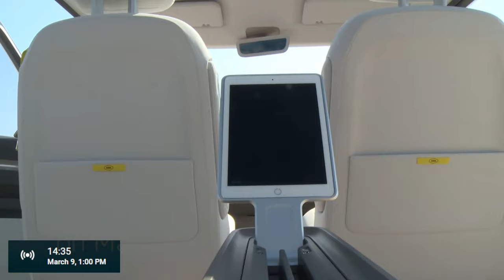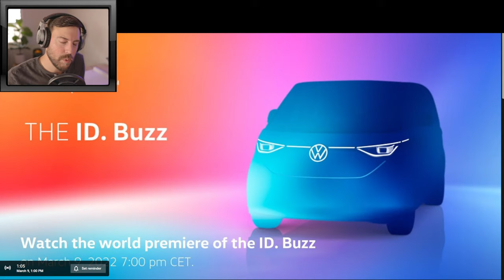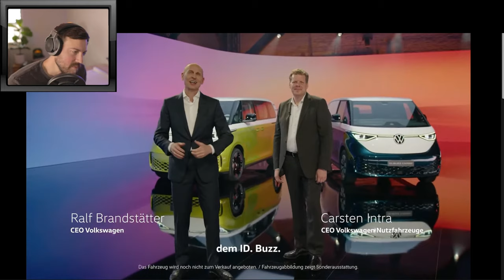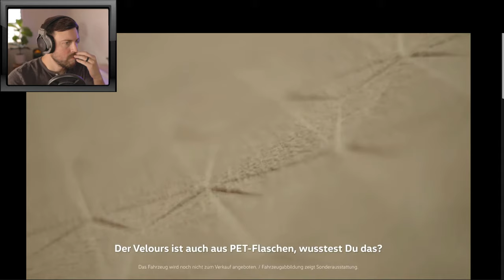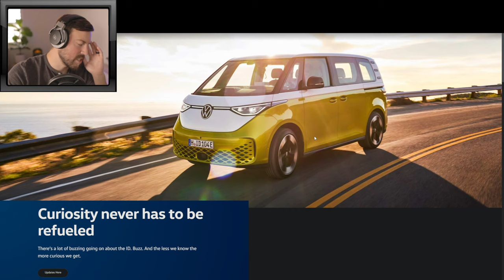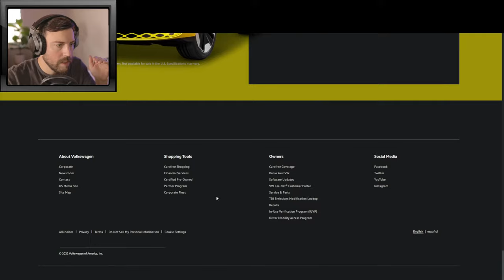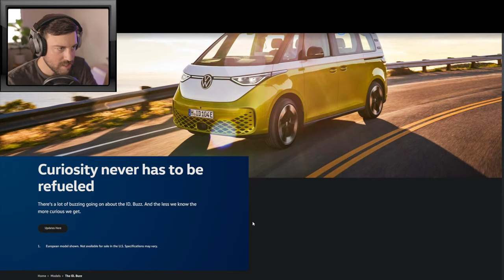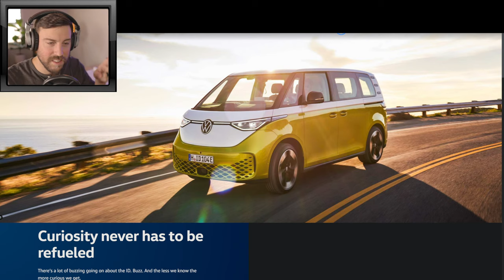VW ID. Buzz - World Premiere Livestream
The ID. Buzz brings one of Volkswagen's most iconic vehicles into the new era. Discover the world premiere on March 9, 2022 7:00 pm CET.